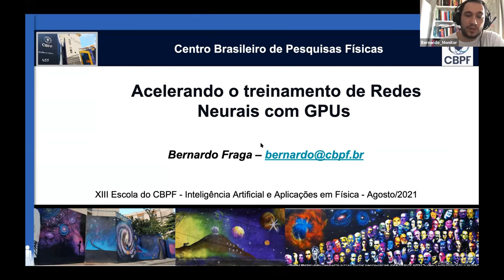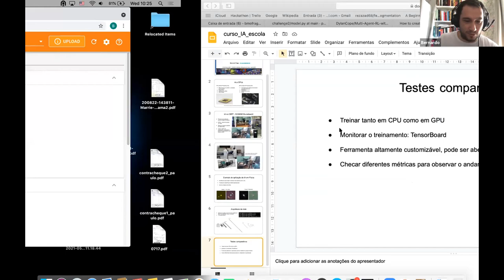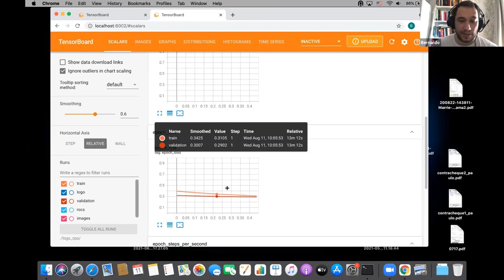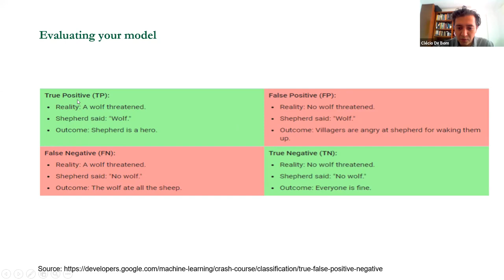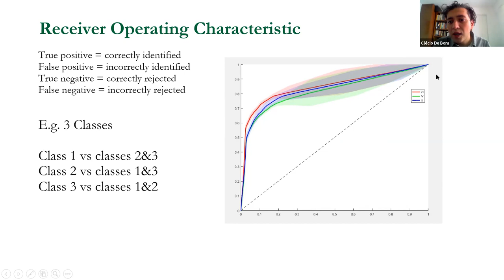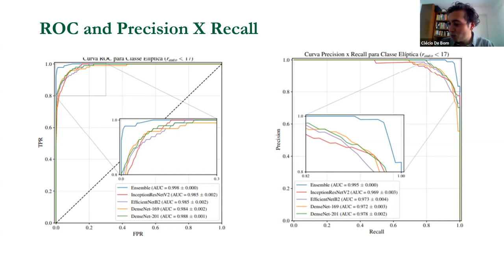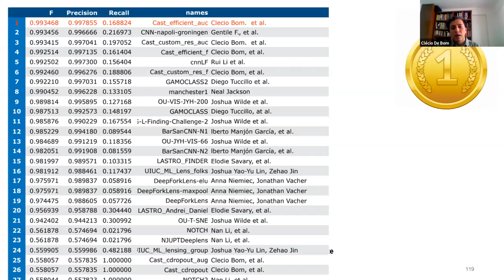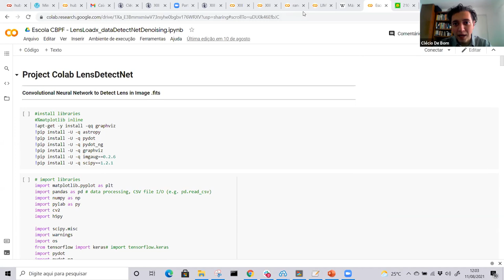D11 QUA Inteligência artificial e aplicações em física